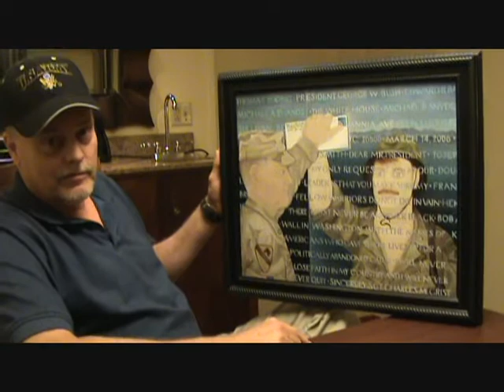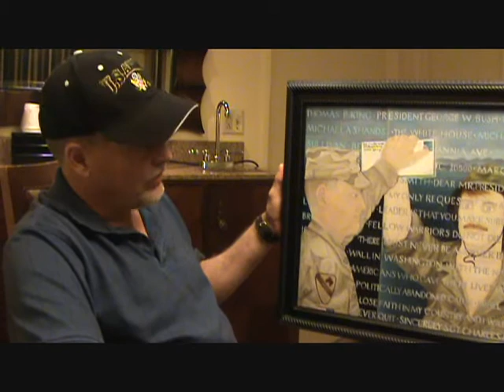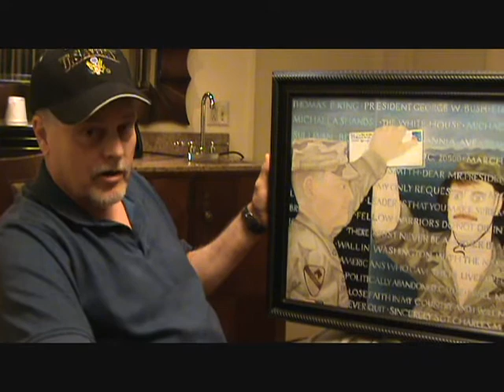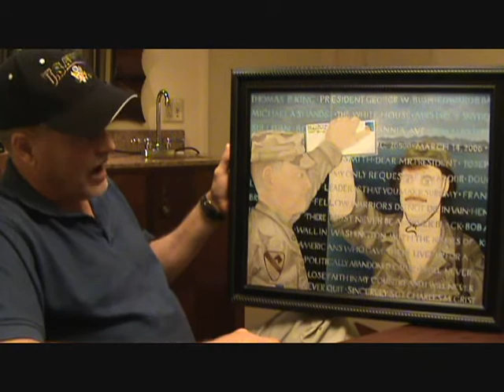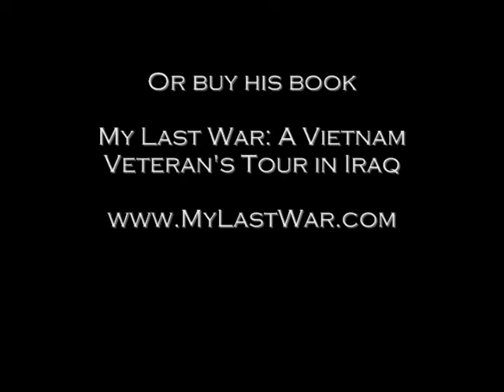Sgt. Grist comments on "Dear Mr President"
Ashley created this painting when she was 16 years old and has an incredible history with it.Sgt. Charles M. Grist, the owner, comments on the painting and what it means to be a veteran of both Vietnam and Iraq.